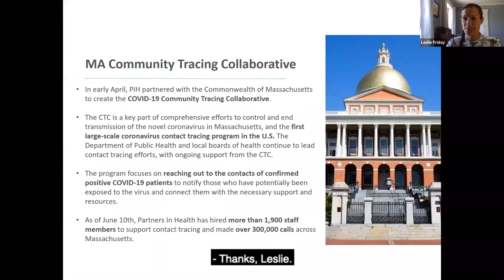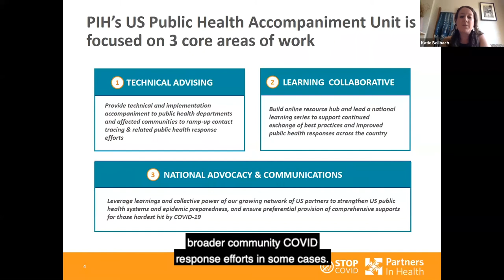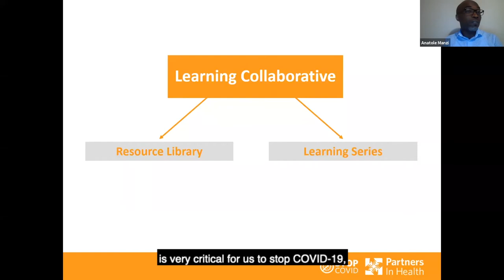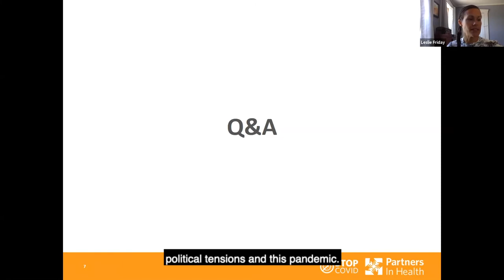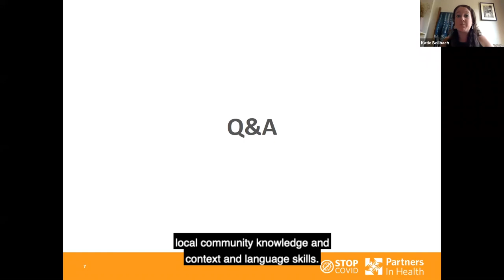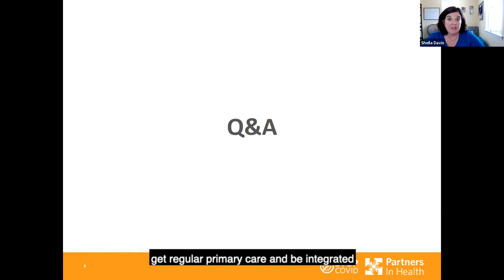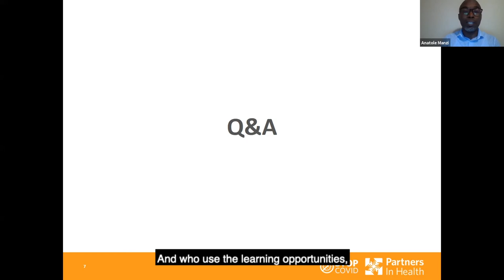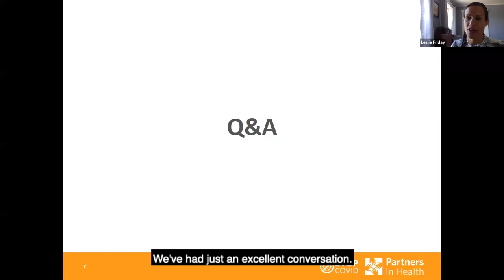PIH U.S. Public Health Accompaniment Unit Overview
June 16, 2020 Webinar featuring: PIH leaders Dr. Sheila Davis, Dr. Joia Mukherjee, Katie Bollbach and Dr. Anatole Manzi on how PIH is engaging with U.S. government agencies, local jurisdictions, and their partners through PIH's new U.S. Public Health Accompaniment Unit.